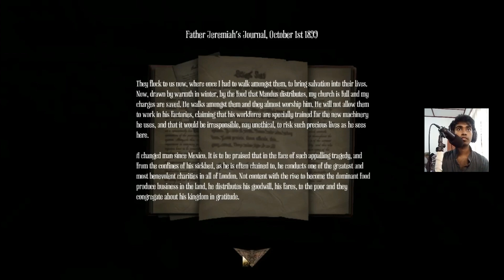Pig Monsterrrr! | Amnesia A Machine for Pigs Gameplay Part #05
Amnesia: A Machine for Pigs is a psychological horror game developed by The Chinese Room and published by Frictional Games. Set in Victorian London, the game follows the story of Oswald Mandus, an industrialist who wakes up in his mansion with no memory of recent events. As he delves deeper into the dark depths of his own mind, Oswald uncovers a nightmarish conspiracy involving a mysterious machine, monstrous creatures, and his own haunting past. The game offers a chilling and atmospheric experience, focusing on narrative-driven gameplay and psychological terror rather than traditional jump scares. Players must navigate the twisted corridors of the machine-infested mansion while unraveling the haunting secrets that lie within.
Amnesia gameplay,
Amnesia walkthrough,
Amnesia review,
Amnesia story,
Amnesia horror,
Amnesia atmospheric,
Amnesia psychological,
Amnesia monsters,
Amnesia puzzles,
Amnesia secrets,
Amnesia jump scares,
Amnesia immersive,
Amnesia narrative,
Amnesia suspense,
Amnesia exploration,
Amnesia hidden lore,
Amnesia terrifying moments,
Amnesia sound design,
Amnesia setting,
Amnesia let's play,